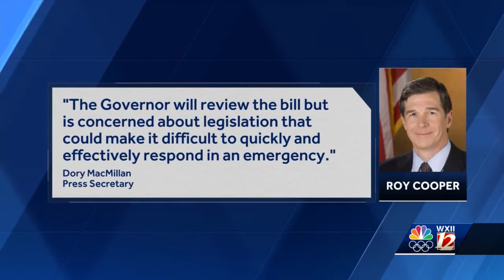NC Republicans want to limit the Governor's power during a statewide emergency... such as the pan...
NC Republicans want to limit the Governor's power during a statewide emergency... such as the pandemic.